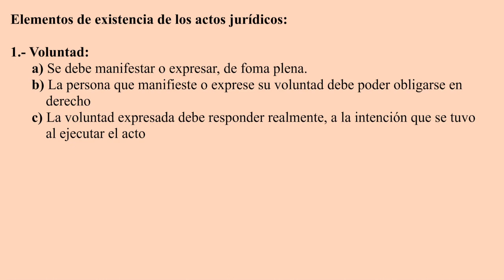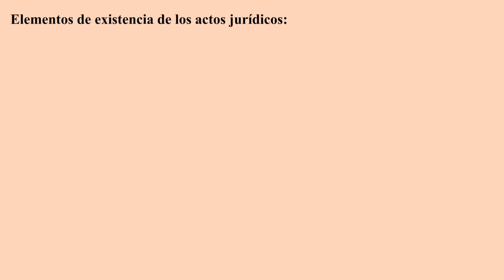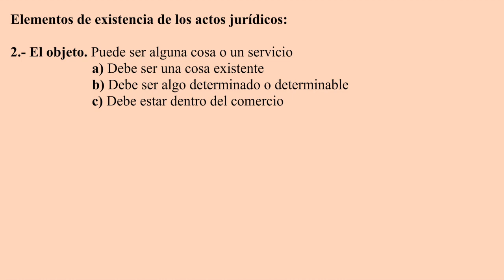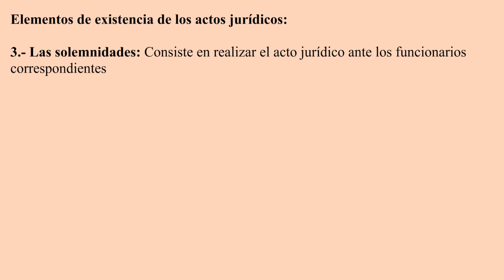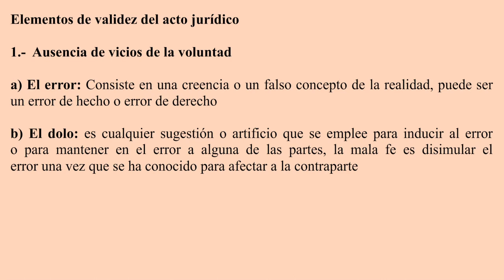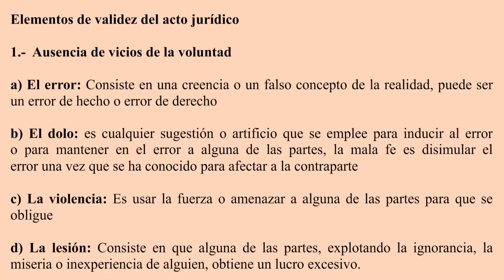La apuesta entre Ranma y el Rey juego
Recordando un capítulo de Ranma 1/2 y hablando de los elementos de existencia y validez de los actos jurídicos